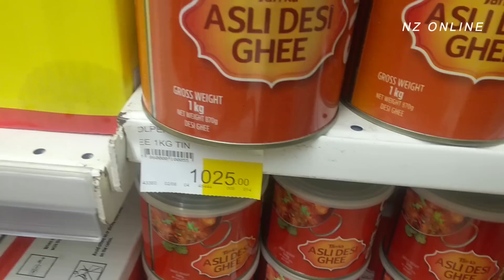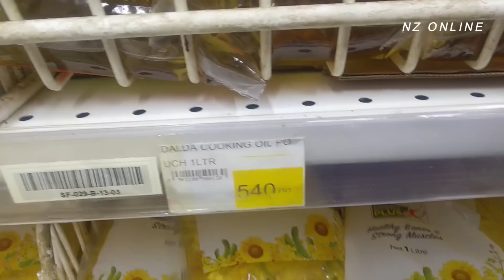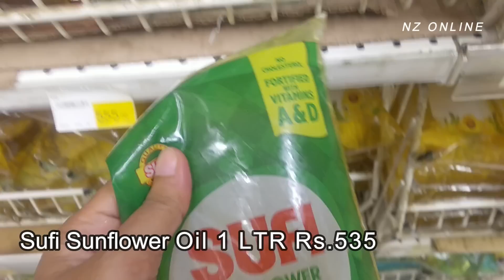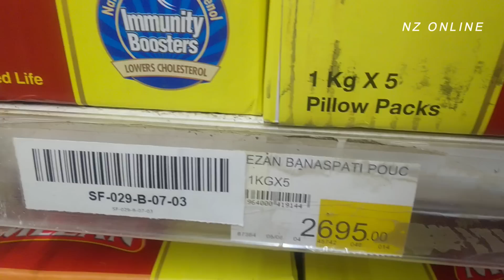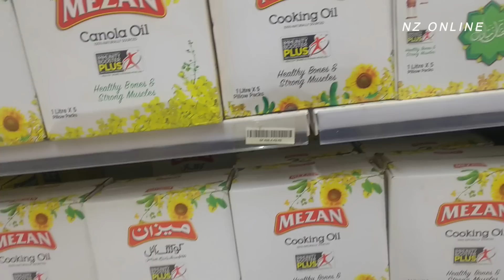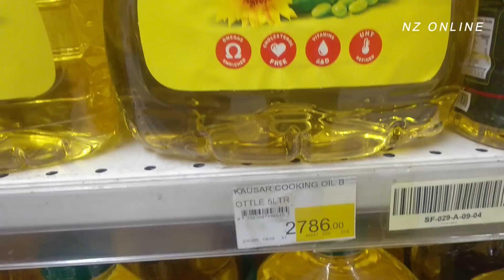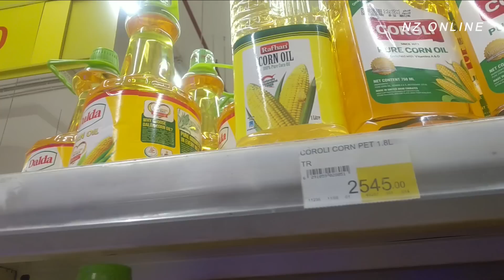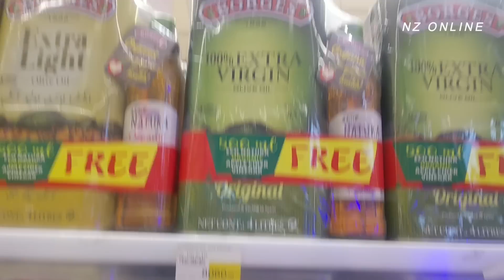Cheapest Oil and Ghee | Irani Cooking Oil & Ghee in Karachi | cooking oil prices today | Carrefour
Cooking oil price in Pakistan | Cheapest Oil and Ghee | Irani Oil | metro cash and carry | oil sale

Govt shocks consumers with Rs213 per litre hike in cooking oil prices